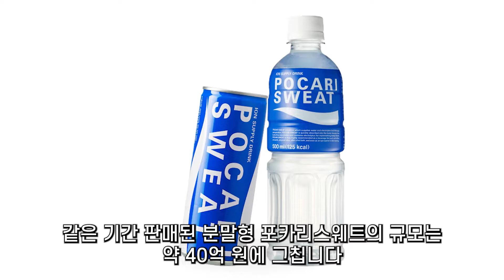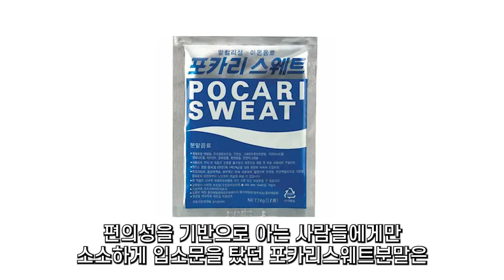군대 PX에서 아는 사람만 산다는 귀한 분말형 포카리스웨트, 알고 보니 사람 살리는 음료 [두유노우]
영상자료 - 동아오츠카